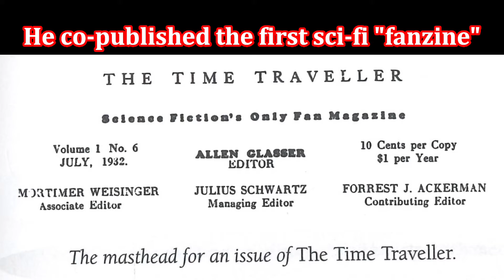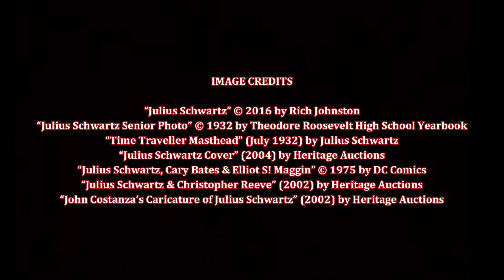Man of Two Worlds, by Julius Schwartz (MPL Book Trailer 695)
Mooresville Public Library (Mooresville, Indiana) presents a book trailer featuring the autobiography, "Man of Two Worlds:  My Life in Science Fiction and Comics," by Julius Schwartz, with Brian M. Thomsen (afterword by Harlan Ellison).